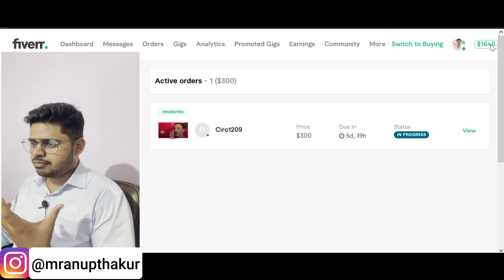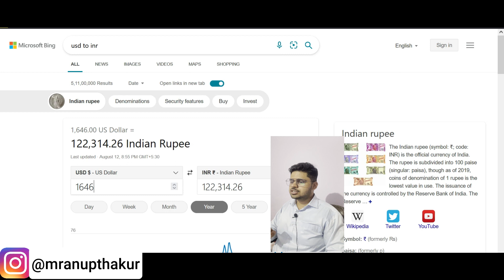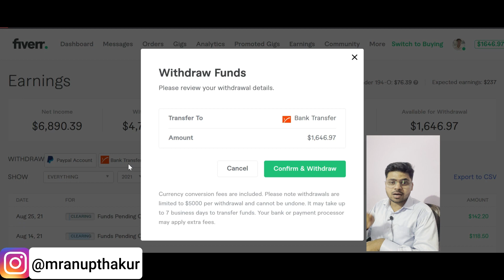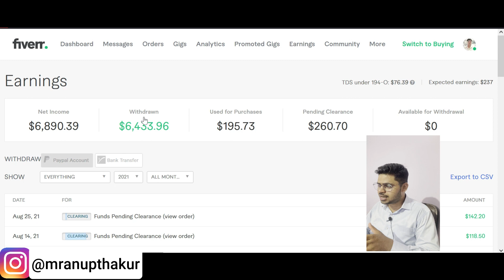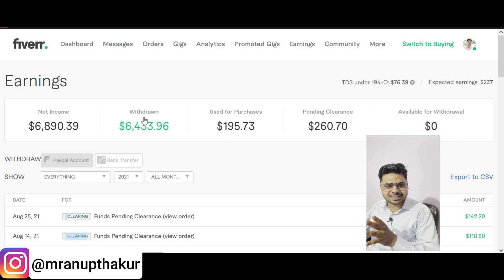how to withdraw money from fiverr in india { withdraw money from fiverr }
how to withdraw money from Fiverr in India ?  do you also have same question and want to withdraw money from fiverr.

in this video, i will be covering the same.
for any Fiverr freelancer payment withdrawing and the most joying moment which really motivates them to work hard and make it regular income of stream.
Fiverr is an Israeli website which process payments in dollar but if you are from India then you must searching on google that how to withdraw money from Fiverr in 2021. then this video will resolve all your querry about fiverr payment withdrawal.
I have shown step by step process to withdraw money from Fiverr to your Indian bank account.
by using same method you can withdraw your money to paypal and payoneer.

Timestamp :
0:00 introduction
0:42 appeals to all fiverr freelancer aspirants
01:19 order in queue on my fiverr account
02:30 step by step process to withdraw from fiverr
03:42 why payoneer is best for fiverr withdraw
04:30 withdraw by payoneer
05:33 faq for fiverr payment withdraw